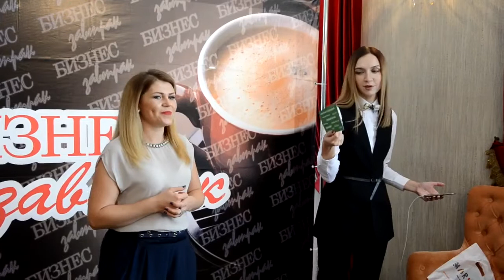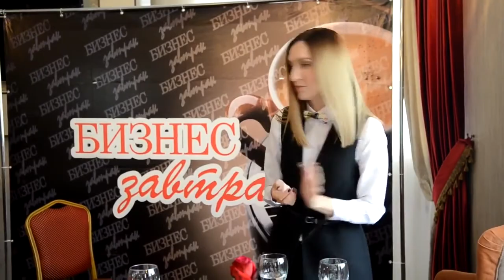Руководитель компании "БК Строй" Роман Ким. ТВ программа "Бизнес завтрак".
Roman Kim, head of the "BK Stroy company". TV program "Business breakfast".